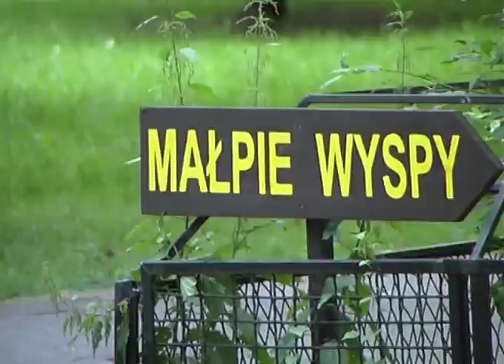ZOO w Warszawie cz. 7 - 15.05.2004